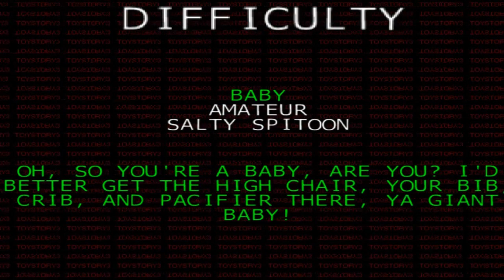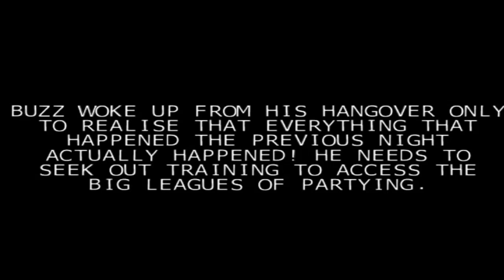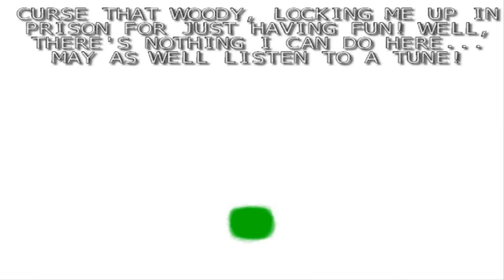30 MINUTES | Toy Story 3.exe (Crazed Edition) Good Ending Gameplay